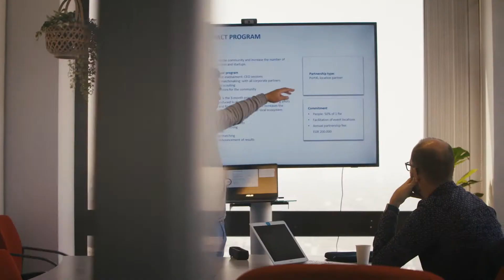EFRO-project: Clusters van kracht voor een sterke Limburgse zorgeconomie (1)